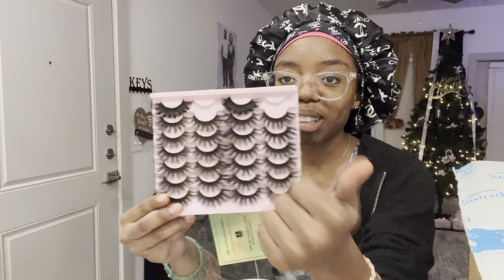BTS: Jordan Year | My Life is a movie Photoshoot Prep & Unboxing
Keepin up with ya girl!

Age: 22
Tyonia Janae (Tiana Janae)
Houston, Texas

SHOP MY NEW ALL PURPOSE SEASONING called House Of Lux “Taste This” Seasoning 🔥🧂 only $10.99!
Full Recipes Available in New Cookbook “Supermeals Game Day Recipes” 👇🏽🛒🔥

Cookbooks & MERCH🛒🔥
HouseofLuxkitchen.com